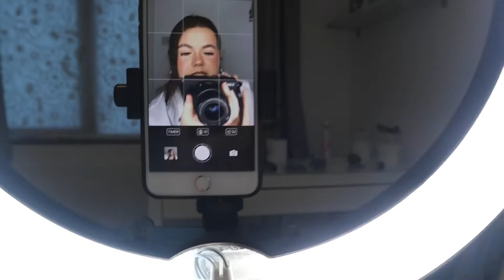WEEKLY VLOG | baking, gym wear haul and lots of Christmas decorating | Mary Byrne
Hi everyone.. it’s been awhile.
I’m back!! I said I’d come back with something easy so I hope you enjoy this weekly vlog.
Thank you for all the support and I’d love if you would stick around to see more videos very soon!

Some links to things I mentioned in the video

Lazulilable (I did have to pay customs for this order. forgot to mention)

Got everything in a large also x